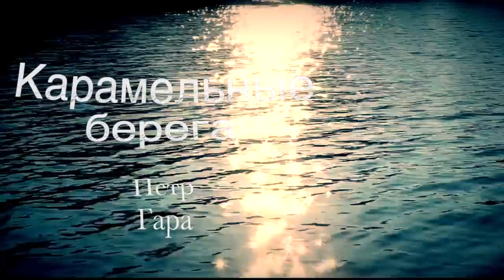Петр Гара - Карамельные берега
Песня "Карамельные берега" из CD-альбома "КАЮСЬ"
Caramel Shores.
Исполняет: Петр Гара
Singer Pyotr Gara
Аранжировка: Фарад Гаджиев
Музыка и слова: Саида Куржева-Негуч
Звукорежиссер сведения: Алексей Васильев  (студия Игоря Латышко)